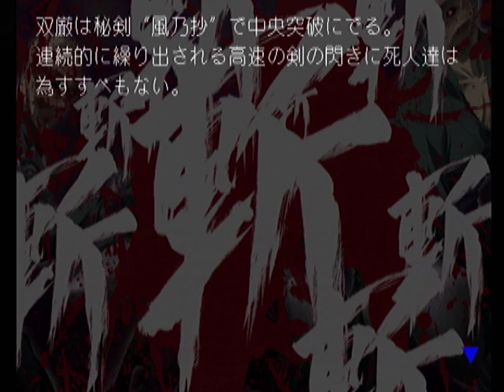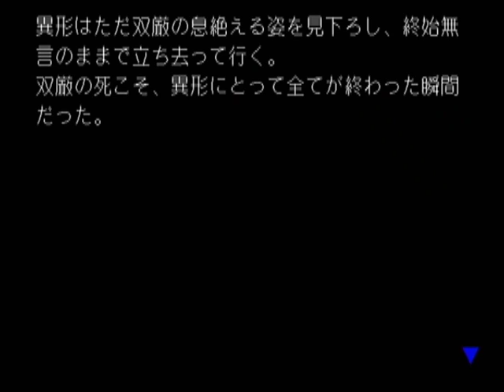【DC】二重影 ベストエンド Part４６ 桔梗編 ～さすがにこの人数はつれぇな…… 【スタートオンゲームズ2】【スタゲー2】【JAPAGE】